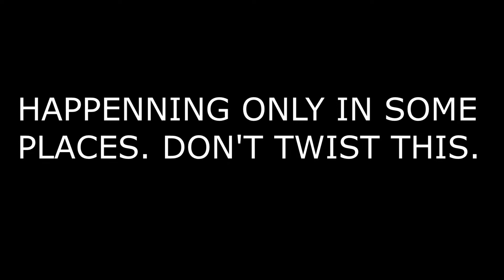LOCK DOWNS CAUSE WIDE SPREAD LOOTING.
LOCK DOWNS AND COVD9 CONSEQUENCES. As people stay longer without jobs and lock downs continuing for over a year. This seems will be for two years or more.

Credits Music: By Max tune Thriump of light Cinematic Trailer Music No Copyright